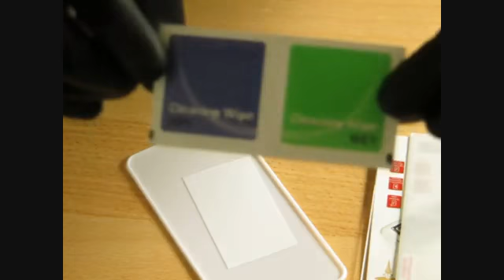Iphone 6 Screenprotector from Banggood